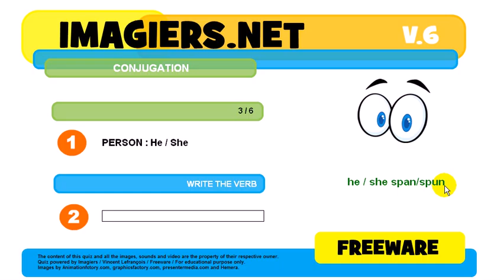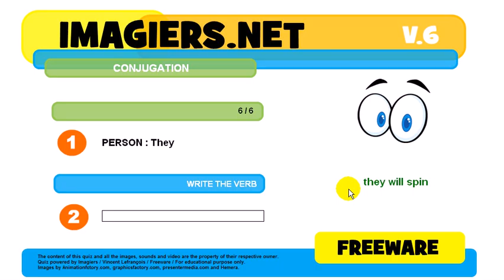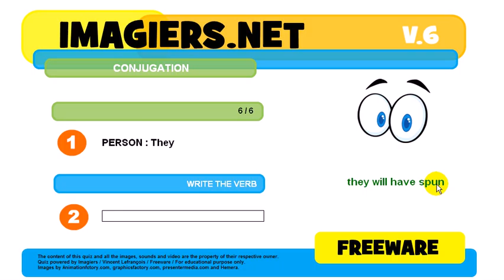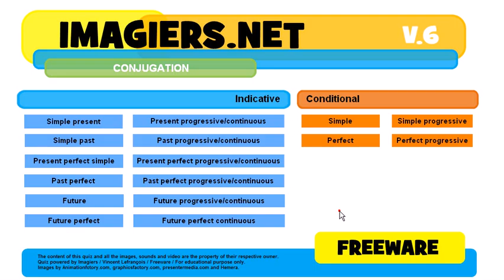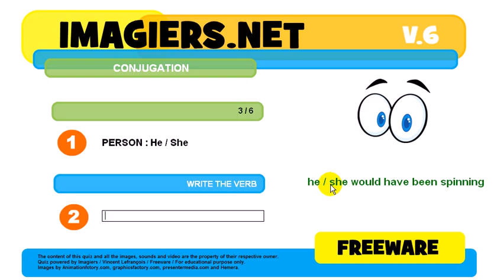How to conjugate # to spin